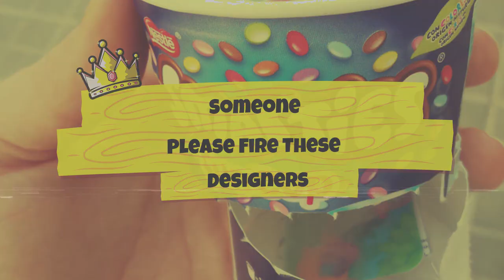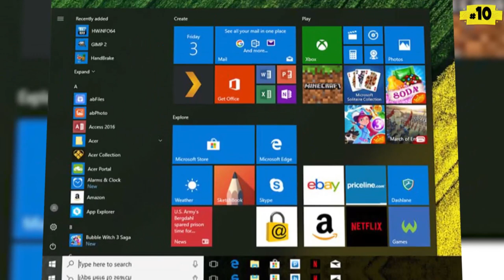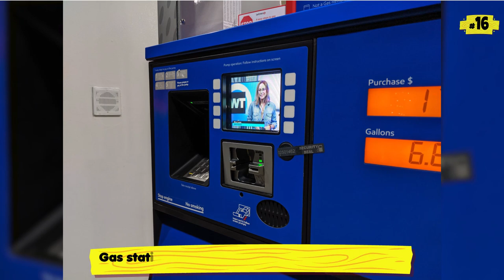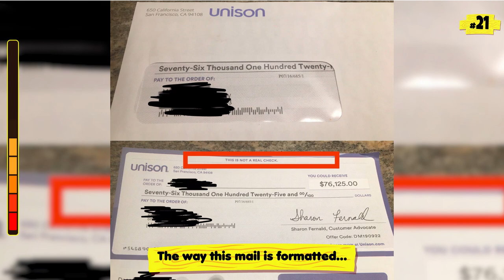Designers Whose IQ Is Bellow Zero 🧠